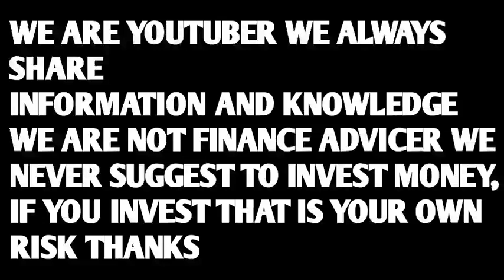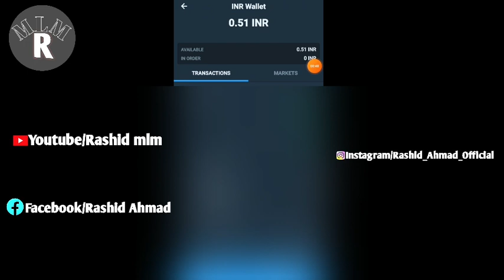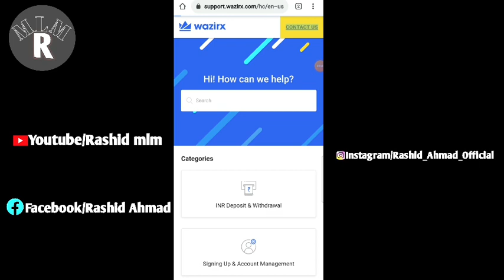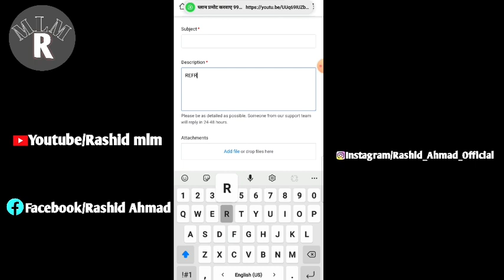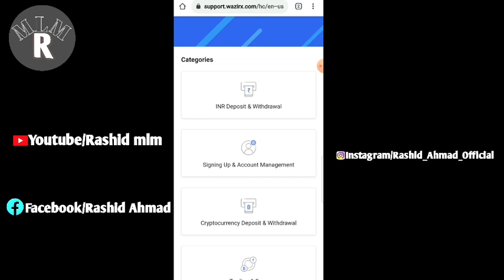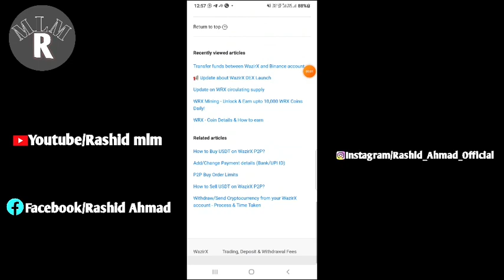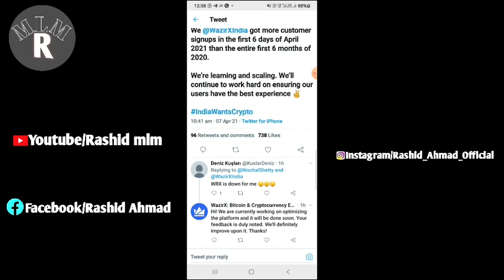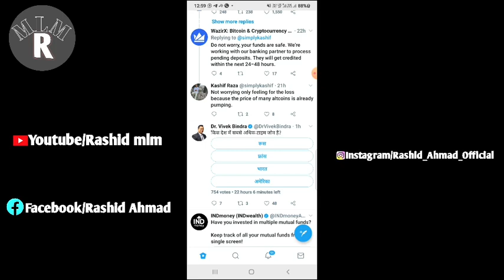Bank से Payment Cut गया Wallet मे नही आया | Wazirx All Problem Solution | Mlm Rashid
We Neven Send You Personal Message On Any Social Media So Be Aware..

rashidahmad2884

Wazirx Update.
Wazirx News.
Wazirx trading.
Bitcoin price.
Crypto expert.
Trading tips.
Digital marketing.
Trx coin update.
Xrp news.
Eth update.
Wazirx success tips.
Rs motivational.
Rashid ahmad.
Mlm rashid.
Rashid mlm.
Rashid crypto.
Indian crypto expert.
Global rashid.
Rashid ahmad chandigarh.
Rashid youtuber.
Motivational speaker rashid.
Youngest leader.
Youngest speaker.
Youngest youtuber.
Youngest achiever.
Youngest luxary car achiever.
Rashid networker.

Regards.